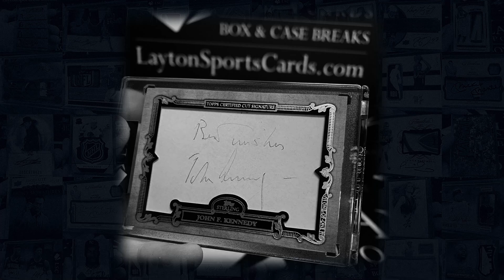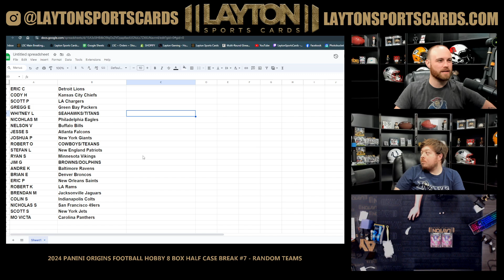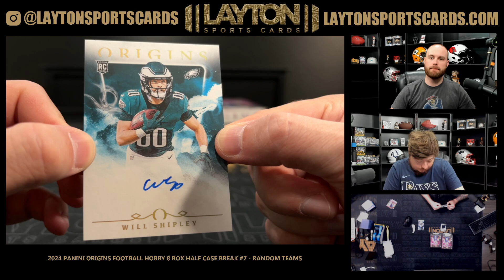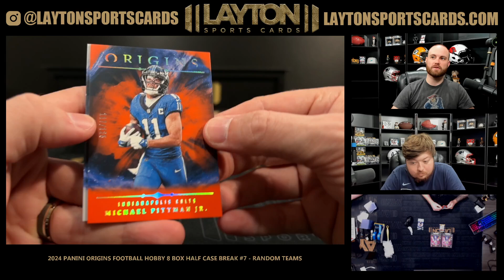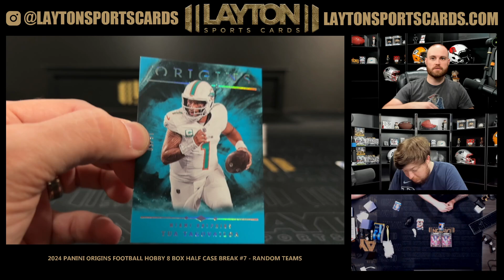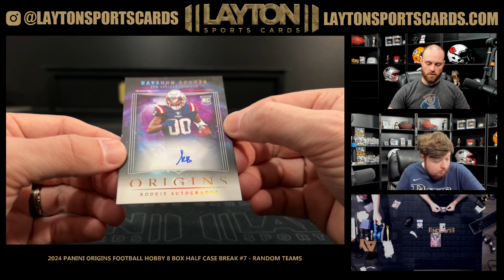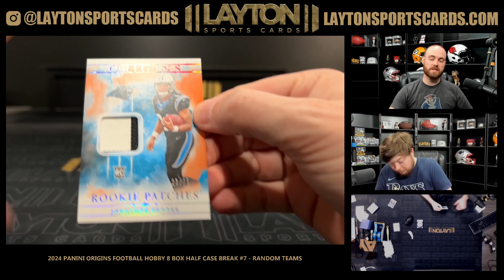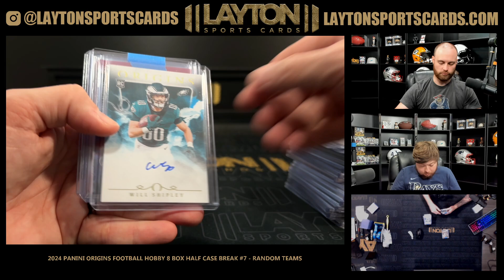2024 Panini Origins Football Hobby 8 Box Half Case Break #7